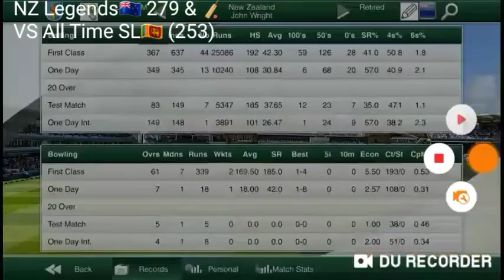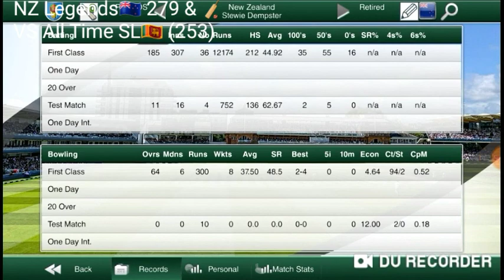Kiwi Bradman! NZ Legends v All Time SL Day 3 - Cricket Captain 2020 All Time Test Championship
Group G: 1st Test @ Christchurch:

New Zealand Legends VS All Time Sri Lanka.

NEW ZEALAND Legends🇳🇿

M Crowe 🇸🇪🇳🇿🏏

M Richardson 🇳🇿🏏

S Fleming 🇳🇿🏏🥊

J Wright 🇳🇿🏏

S Dempster 🇳🇿🏏

C Cairns 🇳🇿⚾️🏏

Sir R Hadlee 🇳🇿⚾️🏏

D Vettori 🇮🇹🇳🇿⚾️🏏

C Grimmett 🇳🇿🇦🇺⚾️

S Bond 🇳🇿⚾️

All Time SRI LANKA🇱🇰

S Jayasuriya 🇱🇰🏏

K Sangakkara 🇱🇰🏏🥊

T Dilshan 🇱🇰🏏

A De Silva 🇱🇰🏏

D Chandimal 🇱🇰🏏🥊

D De Silva 🇱🇰⚾️🏏

C Vaas 🇱🇰⚾️🏏

M Muralidharan 🇱🇰⚾️

R Herath 🇱🇰⚾️

L Malinga 🇱🇰⚾️

Both teams have almost equally strong teams especially as they are playing at New Zealand. NZ Legends have some great All Rounders and their Batting depth makes them unique. Sri Lanka is going with only 2 Pacers as their Manager James has gone for the young Spin All Rounder Dhananjaya De Silva. Sri Lanka's Spin department looks strong but will they be effective in NZ?